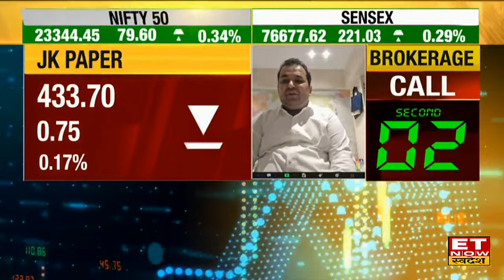Top 9 Stocks : HCL Tech, JK Paper समेत ये नवरत्न Share निवेशकों की लगा देंगे बंपर Lottery | ETNS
Ultratech Cement, TVS Motor Comp, BL Kashyap, Castrol India, Ador Weld, HCL Tech, TVS Supply Solutions, Krsnaa Diagnostic, JK Paper Share में जानें निवेश को लेकर क्या है Experts की राय. जानें किन levels पर करनी चाहिए आपको खरीदारी और क्या है Target Price और जानिए किस Strategy के साथ इस Stock में पैसा कमाया जा सकता है. देखें वीडियो.